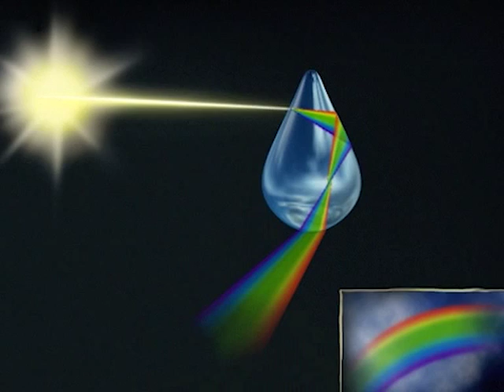Загадки Севера: Зимняя радуга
Увидев впервые висящие  в небе  цветные полосы, древние решили, что это дуга лука Бога солнца — Ра, небесное знамение. Ра — дуга. Значение явления  все народы  трактовал по-своему: древние греки верили, что это улыбка богини Ириды,  скандинавы, что это мост, соединяющий миры  людей и богов. Армяне считали что радуга — пояс Тира, бога солнца и наук. В Библии  говорится, что радуга появилась после всемирного потопа как символ прощения человечества. Радуга всегда появляется во время дождя. Но такое же цветное явление возникает в морозные дни, причем форма может быть  очень разной… Что это, радуга, гало или, действительно, — знамение?